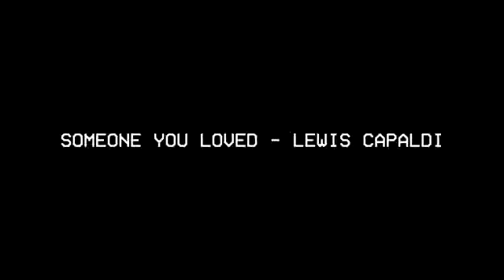Someone You Loved Lewis Capaldi John Rusty cover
I haven't seen my son for more than 2 years, kaya share ko lang video nya. I love his voice and his talent, mana sa akin :D :D. Hoping this year or early next year, kasama ko na sya dito sa New Zealand. One of the sacrifices of being an OFW is about missing your loved ones. So to overcome that feeling of being away, he's sending me song covers, and this is one of my favorites.